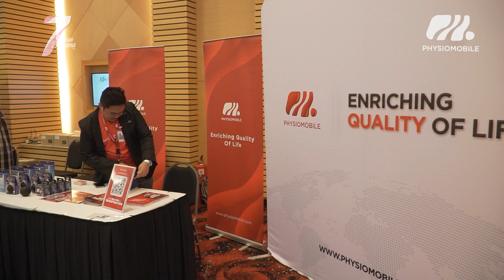THANK YOU FOR INVITING US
“An Exclusive On-Site Experience Awaits! Connect Now for Affordable Access!"

Invite us to your eagerly anticipated on-site event, and we'll provide you with an amazing chance to experience wellness like never before, all for a very reasonable price.

Our goal at the special on-site event is to make wellness available to everyone. Our team of professionals is committed to assisting you in engaging in life-changing events that will leave you feeling renewed and equipped to face the challenges of daily living.

Elevate Your On-Site Event Experience with Physiomobile: -

✅Awareness Talk
✅Booth Exhibition
✅HRDC Training
✅Postural Analysis
✅Sports on Site Physiotherapy
✅Direct Panel Corporate Physiotherapy

Don't let this fantastic opportunity pass you by!!

"Enriching Quality of Life"